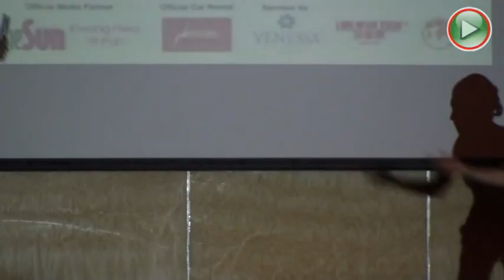Miss Tourism MATTA Penang 2012 Grand Final - 1st Runner Up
Carol Tan - 25 years old, student
1st Runner Up - 第一副姐
Miss Beautiful Body - 最美丽体态小姐
Miss Most photogenic - 最上镜小姐

Video production and broadcast online by : PENANG CHANNEL 槟城